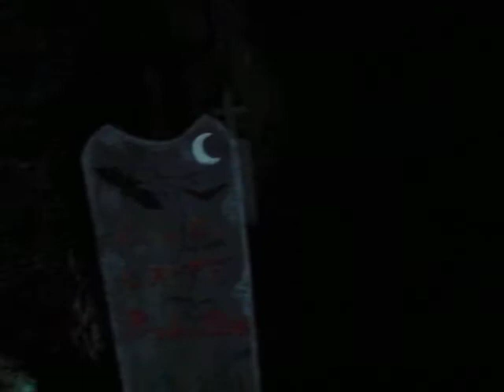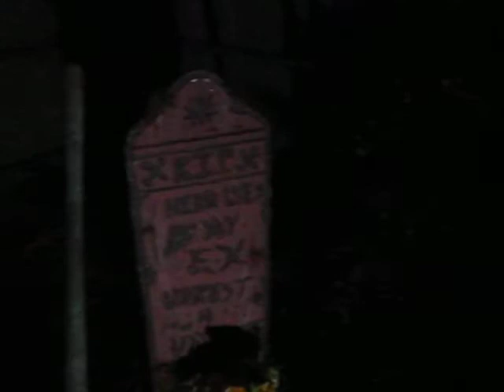Hunger House OF Horrors 2009 Yard Haunt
This Yard Haunt was put on by C&C Crypt Productions and had a great turnout! Thanks to all the volunteers who selflessly gave their time and effort to make this years' Cryptic Carnival a success!